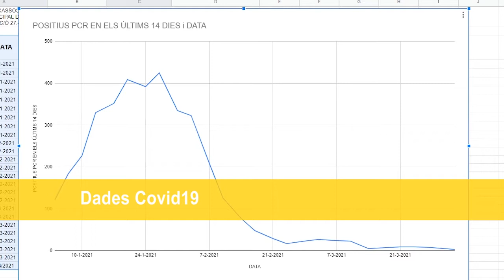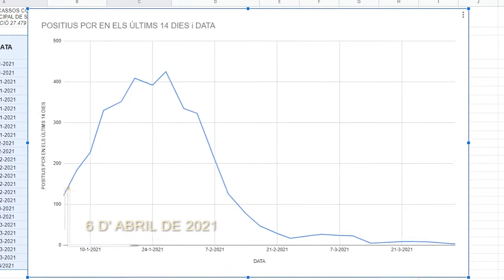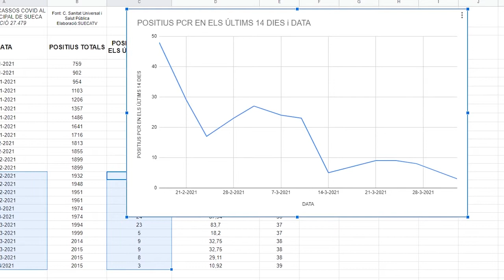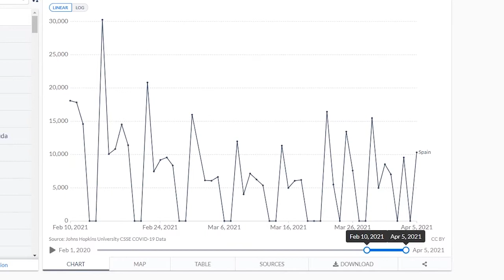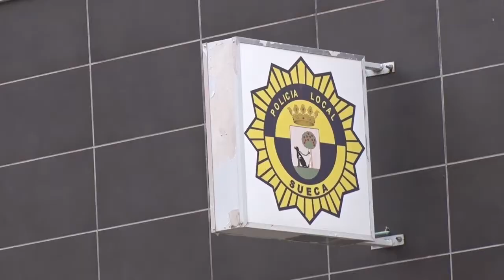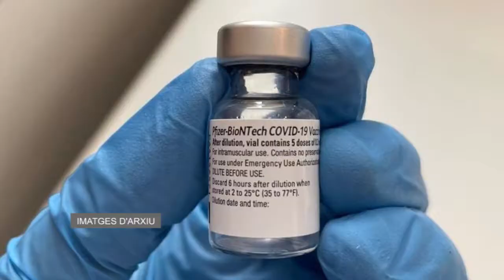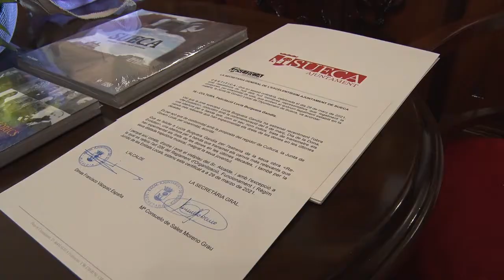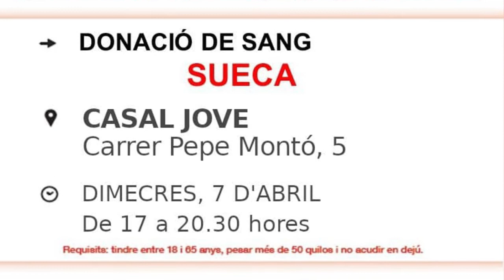2021-4-6 Informatiu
Sueca compta amb 3 casos actius per Covid19 segons les darrers dades actualitzades per la Conselleria de Sanitat a dia 2 d’abril, Les dependències de la Policia Local de Sueca acolliran la campanya de vacunació massiva de la població, que es preveu imminent, L'Ajuntament de Sueca brinda un reconeixement públic a la jove compositora Lucía Burguera,  Demà dimecres tindrà lloc la donació de sang del mes d’abri al Casal Jove,  El grup senderista Olivetes Xafaes realitza una caminada al cementeri de Polinyà del Xúquer en homenatge al seu recentment desaparegut secretari